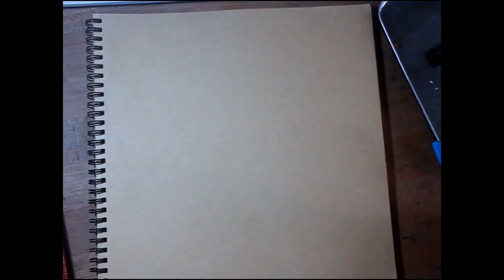let's draw a Indian roller+first timetrying coloring pencils in 2 years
the back is hard to make u know